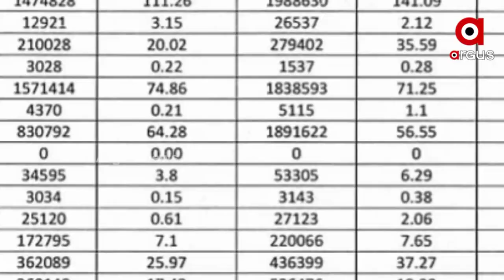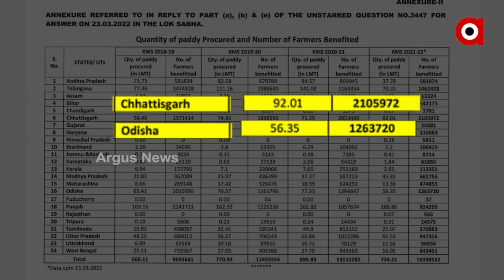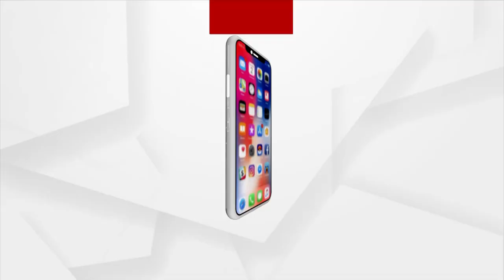ଲଗାତର ଧାନର ଏମଏସପି ବଢୁଛିହେଲେ ଏହାର ଲାଭ କାହିଁକି ପାଉନାହାଁନ୍ତି ଓଡିଶା ଚାଷୀ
ଅଧିକାଂଶ ରାଜ୍ୟରେ ଏମଏସପି ଦ୍ବାରା ଉପକୃତ ଚାଷୀଙ୍କ ସଂଖ୍ୟା ଦୁଇ ଗୁଣ ହୋଇଥିବା ବେଳେ ଓଡିଶାରେ କିନ୍ତୁ ଚାଷୀ ବାଧ୍ୟ ହୋଇ ପଡୋଶୀ ବେପାରୀଙ୍କୁ କମ ଦାମରେ ଧାନ ବିକିବାକୁ ବାଧ୍ୟ ହେଉଛନ୍ତି ।